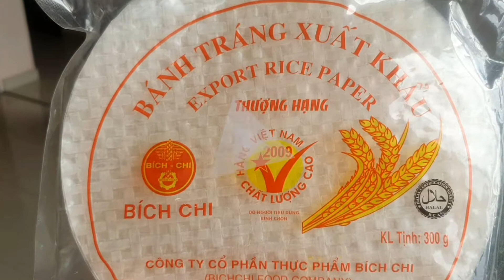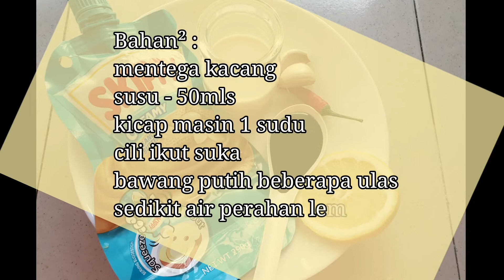Vegetables Rolls ¤ Peanut Butter Sauce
Jum sama-sama buat! & sama-sama makan.. 🍽

Jumpa lagi di next video!!